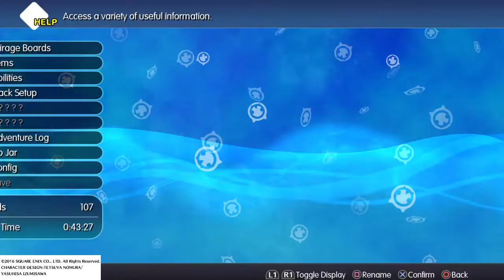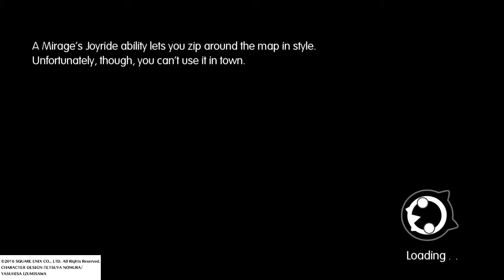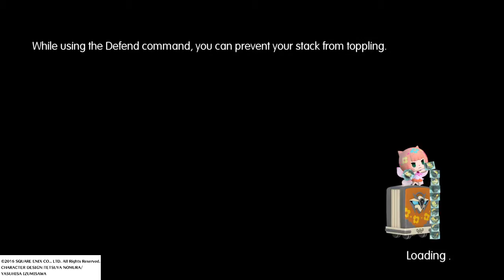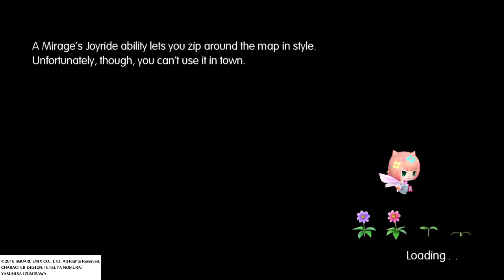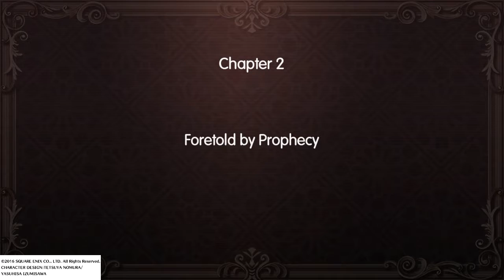WORLD OF FINAL FANTASY lets play part 4